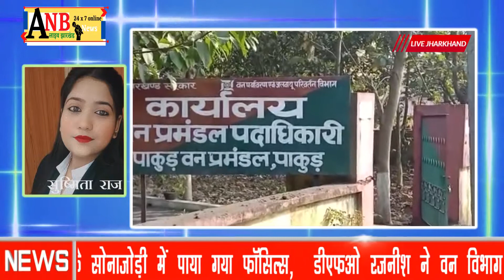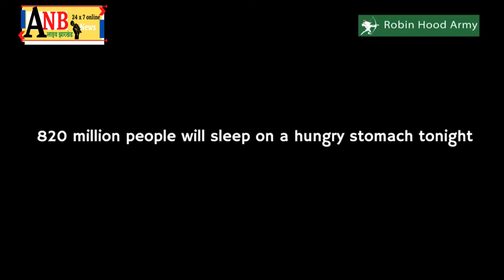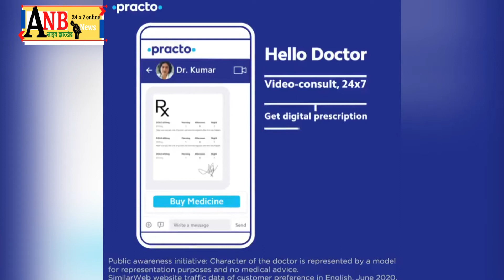पाकुड़ के सोनाजोड़ी में मिला फॉसिल्स, डीएफओ रजनीश ने वन विभाग की टीम को दिया निर्देश